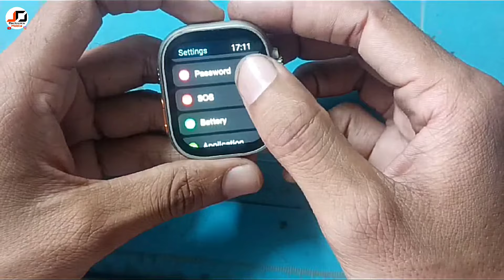Ultra 4G 5G Android Smart watch How To Set Password | T800 Ultra Smart Watch set Password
ultra 4G 5G Android Smart watch me password kaise lagaye
t800 ultra smart watch me passwordbhul gaye to kya kare
ultra 9 smart watch me passwordkaise lagaye
t900 ultra smart watch me password
S8 ultra 4g smart watch me passwordkaise lagaye
t800 ultra smart watch me passwordkaise lagaye

s8 ultra 4G android smartwatch
s8 ultra smart watch to
new ultra 4g android smartwatch
new ultra 5g android smartwatch

X8 Ultra Android smart watch
X8 Ultra 4G android smartwatch
X8 Ultra Android
X8 Ultra Android 4g simcard smartwatch with camera

s12 ultra 4g android smartwatch
s12 ultra smart watch vs dw89
s12 ultra watch
s12 ultra smart watch price
s12 ultra smart watch unboxing
s12 ultra 4g
s12 ultra smart watch price in india
s12 ultra smartwatch vs s9 ultra

s16 android 4g smart watch
s16 android smartwatch
s16 android watch
s16 android 4g series 9